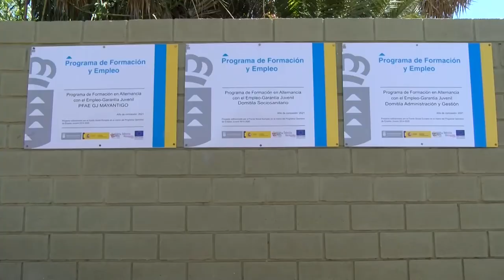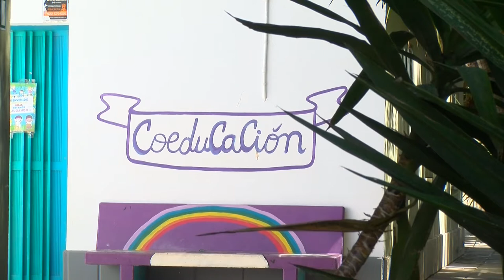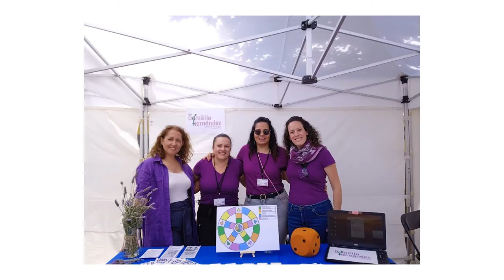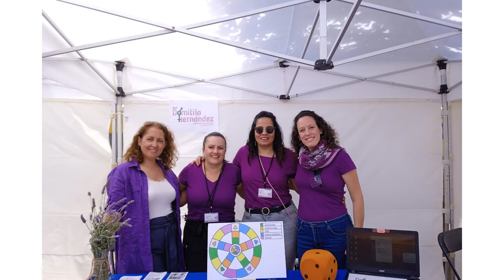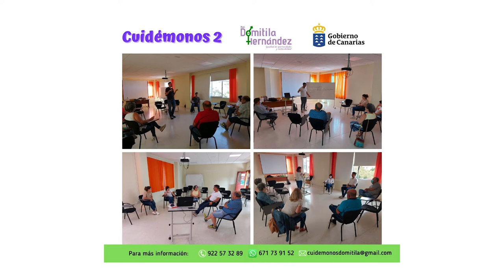Reportaje Asociación Domitila